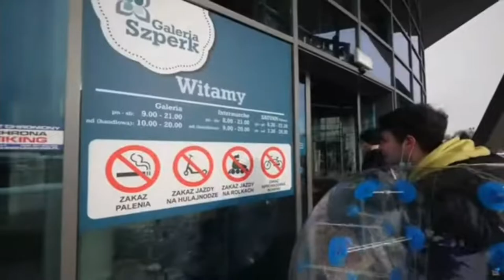JAWOR - TEŻ SIĘ CZUJESZ NIEKOMFORTOWO DAILY #56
WSZYSTKIEGO NAJLEPSZEGO Z OKAZJI DNIA KOBIET

MOŻESZ JUŻ ZAMKNĄĆ OPIS